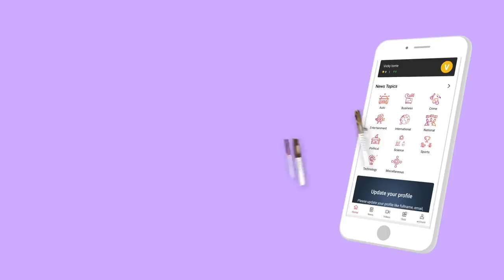சிவசேனா அரசால் இந்தியாவுக்கு ஆபத்து ? - மூத்த பத்திரிகையாளர் மணி | Episode 37